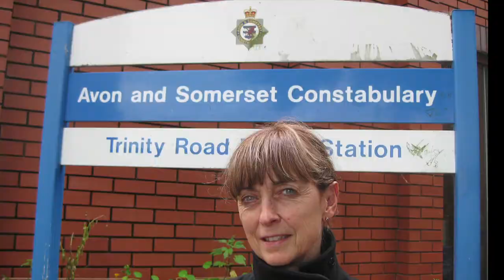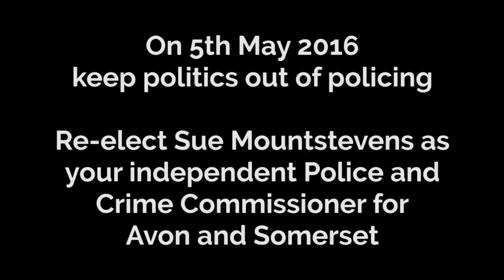Sue Mountstevens tells why she’s standing for re-election as Police and Crime Commissioner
Sue Mountstevens tells why she’s standing for re-election as Police and Crime Commissioner for Avon and Somerset.

On 5th May 2016 keep politics out of policing. Re-elect Sue Mountstevens as your independent Police and Crime Commissioner for Avon and Somerset.